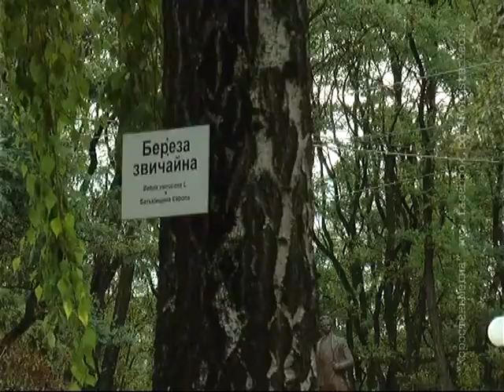КоростеньТВ_27-09-13_У природы нет плохой погоды...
Метеорологи активно обговорюють аномальну погоду цього сезону: її причини та можливі наслідки. А про що намагається сказати нам жива природа? Дізнатись це нам допомогли народні прикмети..